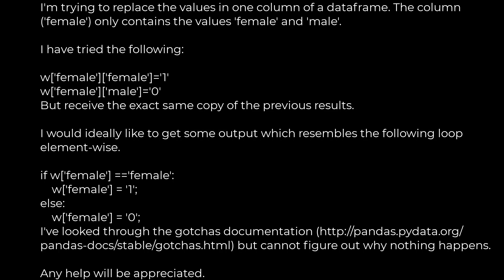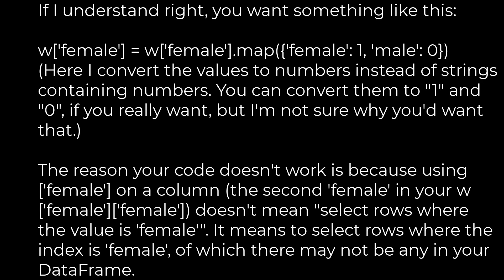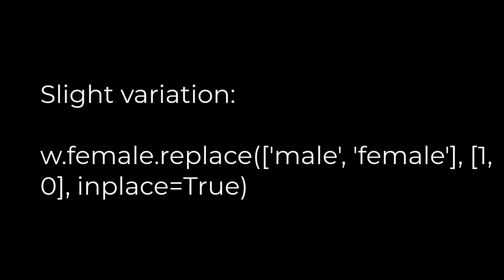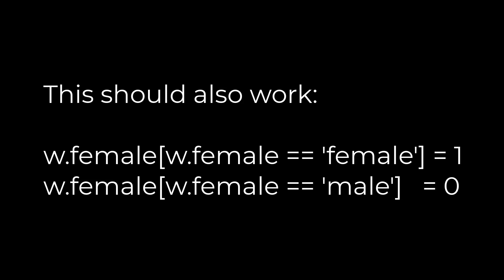Python :Replacing column values in a pandas DataFrame(5solution)